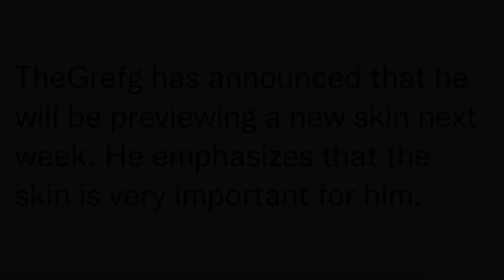*NEW* Secret Skin Coming Soon..! (TheGrefg, Next Week, Dragon Ball??)